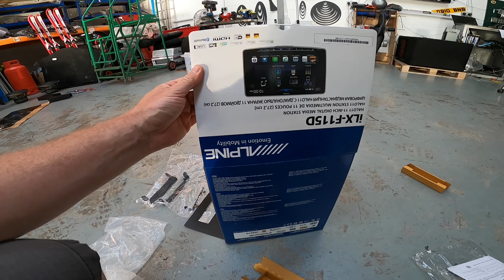FOCAL FOCUS PART 3 THE FAB HAS STARTED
WOOD BUILDING A FALSE FLOOR BOOT ENCLOSURE

sorry boys computer had a melt down the right vid is here